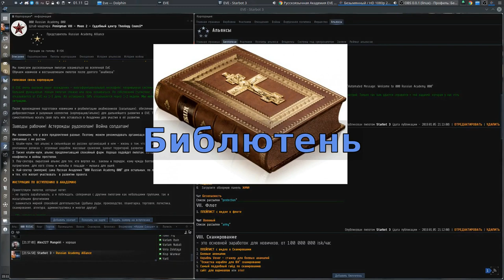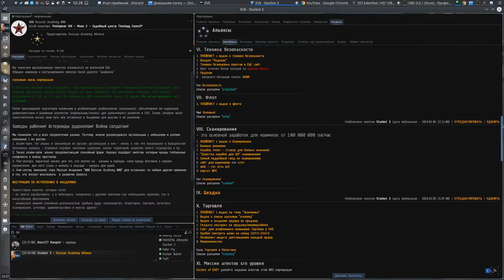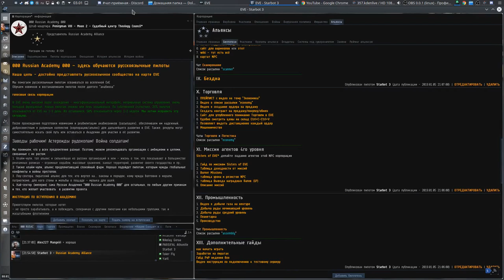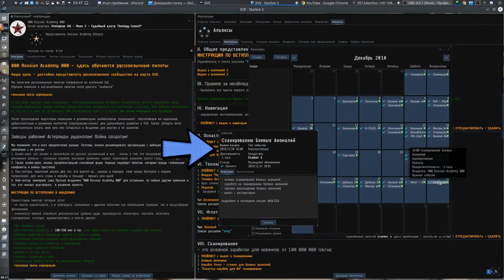"Путеводитель" интерфейс - EVE online - Русская Академия "000 Russian Academy 000"